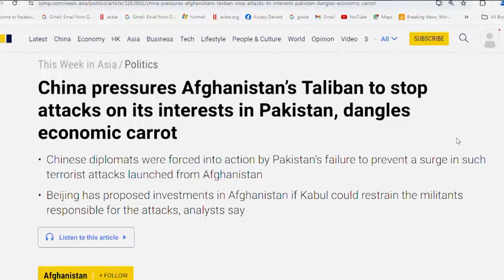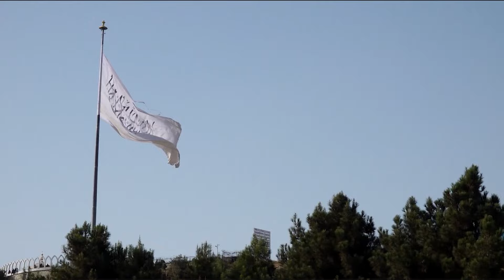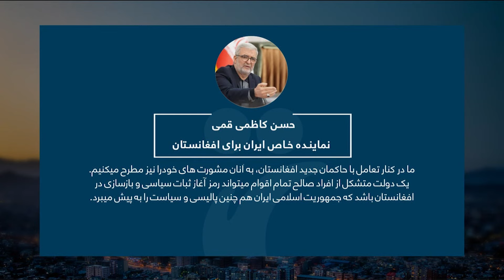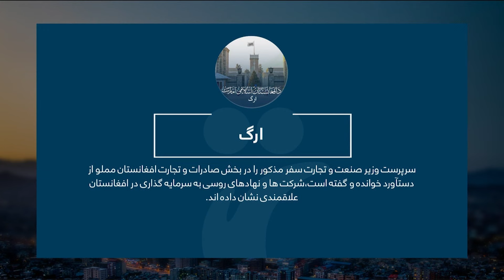Shamshad Dari News |26.05.2024| خبر دری